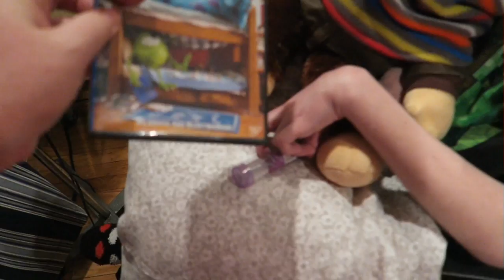Toys, breathing treatments, and smiles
Filmed on the 20th.
A Day with Daniel is a day full of smiles.  Mostly smiles.  Occasionally fussy moments, and some napping.  The weekend of February 20 and 21 I no nursing coverage.  So Daniel was with me all day, something he seems to really love.  We took him grocery shopping and to CVS, sounds boring to most people, but it makes Daniel happy.  So much to look at.   He and I are always exploring new textures, different music, variety of activities.   Sometimes he takes a nap and I take a nap in the big recliner.  Either way, I am right there for him all day.  Breathing treatments, nebulizers, diaper changes, positioning changes, standing time, etc...  He is so sweet.

God Bless You all on your own journey through life. Julie Hasselberger

Instagram  jhasselberger